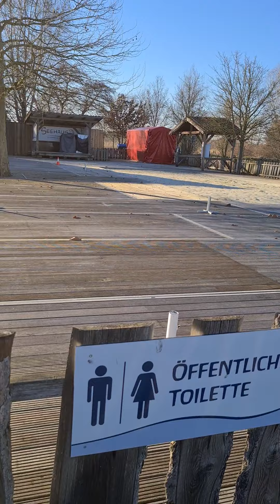28. November 2021